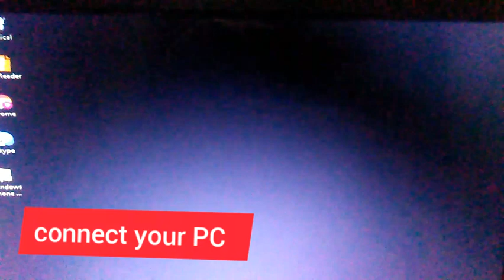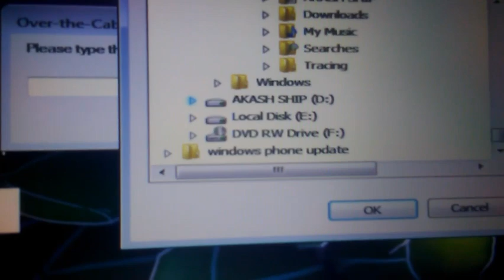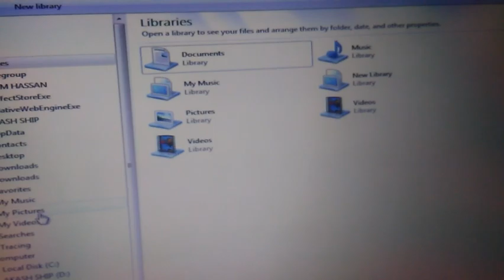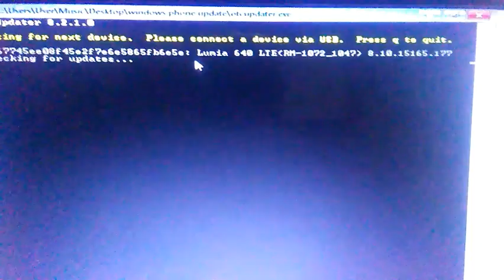windows error code fix | store problem | windows phone | 2023